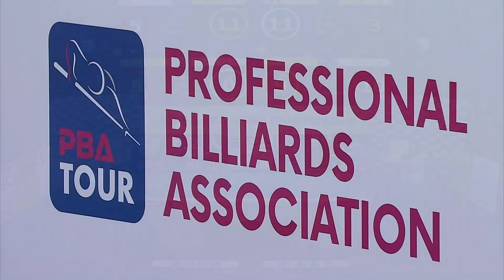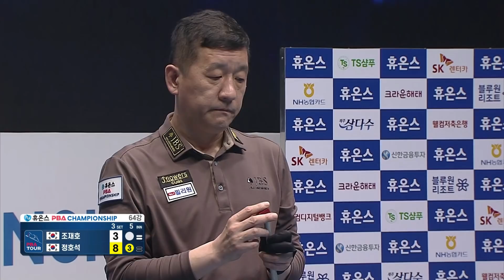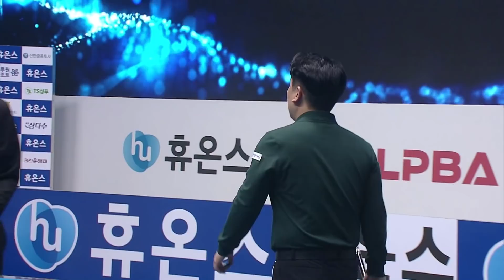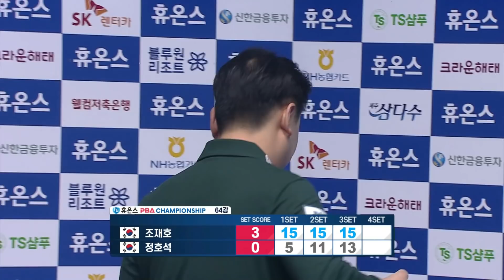🇰🇷조재호 vs 🇰🇷정호석 [PBA챔피언십 / 3차대회 / 64강]